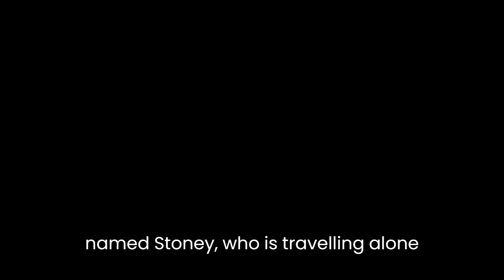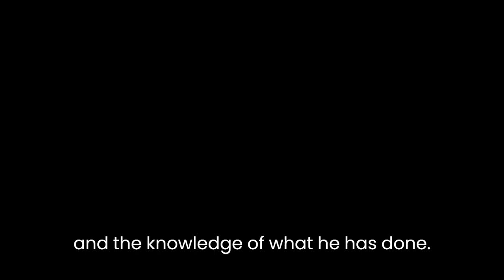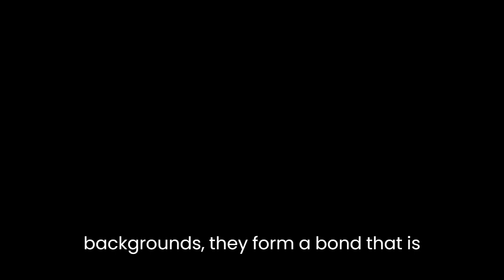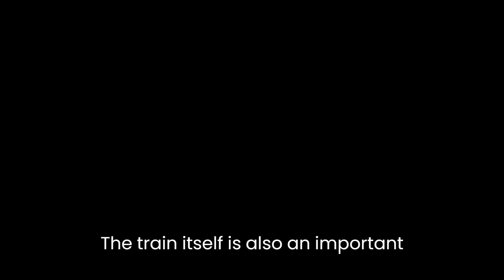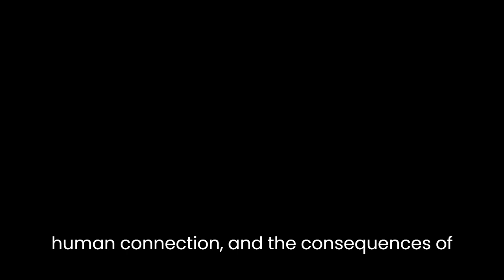"Train" By Pete Dexter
Pete Dexter's short story "Train" is a gripping tale that tells the story of Lionel Walk, a convicted killer who is released from prison after serving 20 years. The story takes place on the day of his release, as Lionel travels by train from prison to the small town where he was born and raised. Along the way, he meets a young boy named Stony, who is traveling alone and has run away from home. Over the course of the journey, Lionel and Stony form a bond that forces Lionel to confront his past and question his future.

The story is told from Lionel's perspective, which allows the reader to see the world through his eyes and understand the emotional turmoil he is experiencing. Lionel is a complex character, full of contradictions and conflicting emotions. On the one hand, he is a convicted killer who has spent the last 20 years of his life in prison. On the other hand, he is a man who is trying to rebuild his life and make amends for his past mistakes.

One of the key themes of the story is the idea of redemption. Lionel is acutely aware of the harm he has caused in the past and is desperate to make things right. He wants to start over, to make a fresh start, but he is haunted by his past and the knowledge of what he has done. The train journey becomes a metaphor for Lionel's desire to leave his past behind and move on with his life. However, he realizes that he cannot simply forget what he has done and must confront the consequences of his actions.

Another important theme of the story is the idea of human connection. Lionel's encounter with Stony forces him to confront his own isolation and loneliness. Despite his desire to start over, Lionel is acutely aware of the fact that he has no one in his life. Stony represents a chance for Lionel to connect with another human being and to form a bond that transcends his past. Through Stony, Lionel is able to rediscover his humanity and to see the world with fresh eyes.

The relationship between Lionel and Stony is the heart of the story. Although they come from vastly different backgrounds, they form a bond that is based on mutual respect and understanding. Lionel sees something of himself in Stony, and Stony sees something of himself in Lionel. Their relationship is one of equals, and they are both able to learn from each other.

The train itself is also an important symbol in the story. It represents both freedom and confinement, as well as the idea of journeying towards a new beginning. For Lionel, the train represents a chance to start over and to leave his past behind. However, he soon realizes that he cannot simply forget his past and that he must confront the consequences of his actions.

The ending of the story is both ambiguous and powerful. Lionel and Stony part ways, and Lionel is left to confront his past and to try to make amends for his mistakes. The reader is left wondering what will become of Lionel, and whether he will be able to find redemption.

Overall, "Train" is a powerful and emotional story that explores the themes of redemption, human connection, and the consequences of one's actions. Through Lionel's journey, the reader is able to gain a deeper understanding of the complexities of the human experience and to appreciate the power of hope and forgiveness. Dexter's writing is both vivid and evocative, and his portrayal of Lionel is both sympathetic and nuanced. "Train" is a story that will stay with the reader long after the final page has been turned.